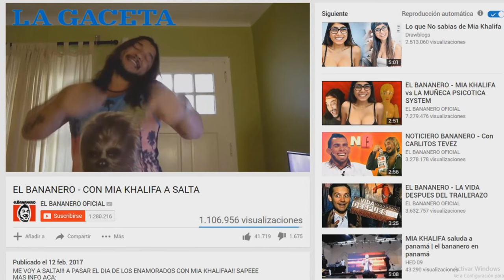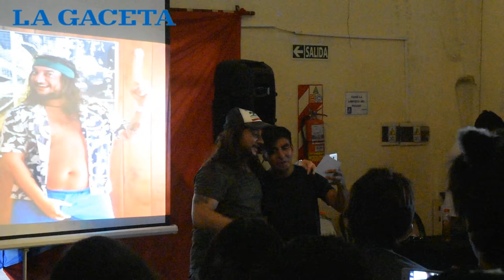Joaqo y el Bananero analizaron vídeos virales de Salta